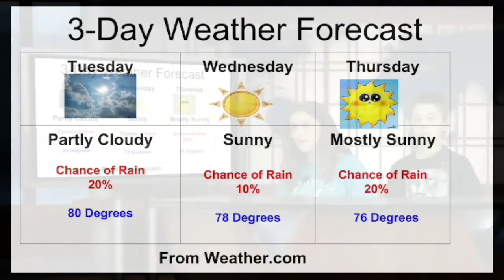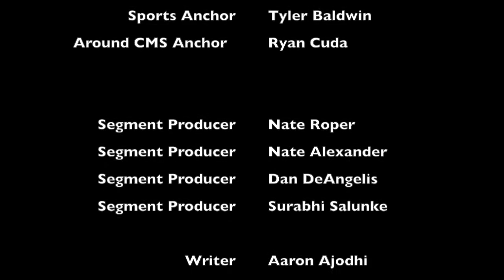1st Ever CMS Student News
CMS Student News. Period 5 Episode 1